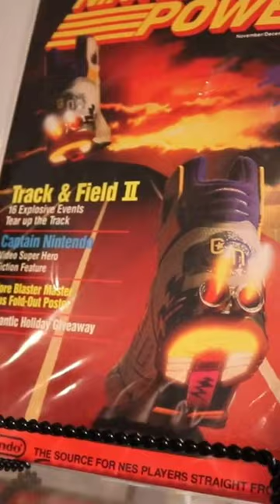Nobody else in the WORLD has these...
When it comes to rare Nintendo items. these shoes take the cake